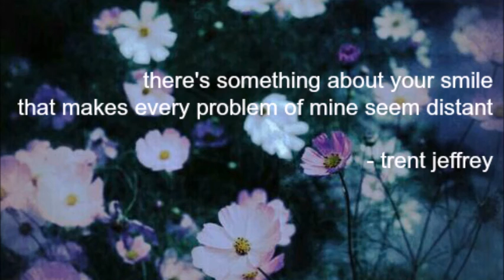"there's something about your smile." (instrumental)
I saw this picture and I fell in love with it, I have no idea who took it but I give them credit for taking it. I used a quote from sword art online because it fits all too well. the itunes version doesn't have the quote in it.

you can now buy my music on itunes! here's a link!